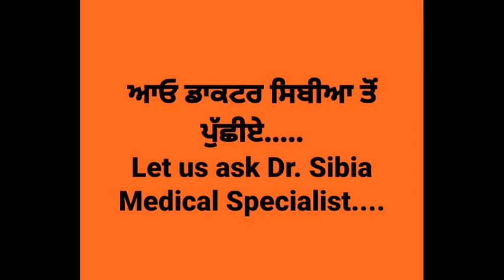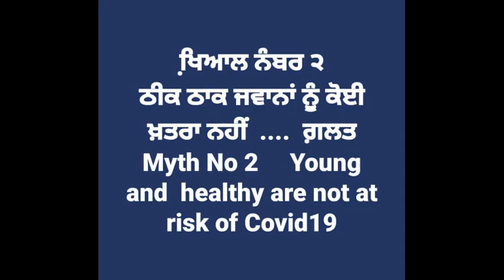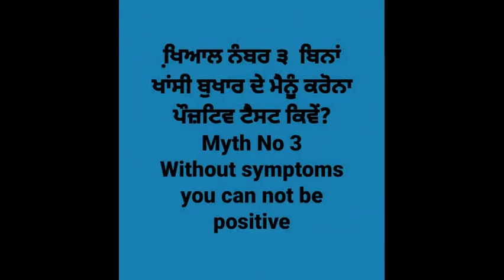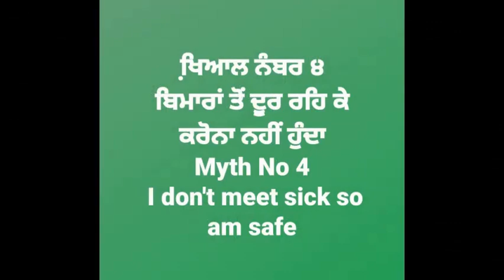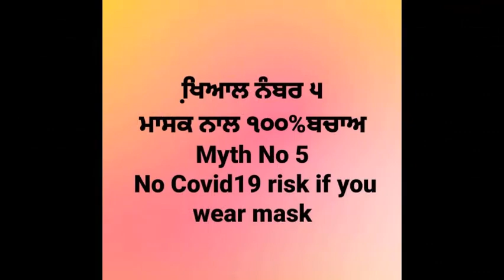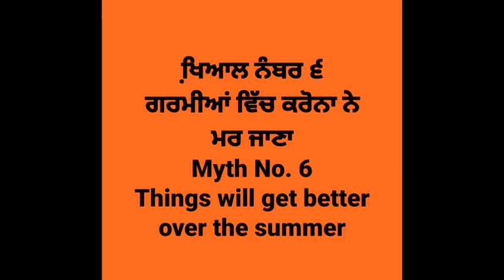7 Myths about Corona - Disaster of the Century / ਕੋਰੋਨਾ ਬਾਰੇ ਸੱਤ ਮਿੱਥ / कोरोना के बारे में सात मिथक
Tests
Treatments
- IV Nutrients
- Diabetes
Facilities
Team
Coronavirus (COVID-19) outbreak in India has brought several misconceptions and rumors with it. Myths are spreading faster than the viral infection itself. At this crucial time, it is very important not to panic and information should be consumed from authorized sources only – healthcare providers, medical institutions, government portals, WHO, etc. are the authentic bodies.
Dr. Sibia, Director Sibia Medical Centre, Ludhiana lays bare the facts so people can help control the pandemic scientifically.
Sibia Medical Centre is an advanced cardiac care center providing non-surgical solutions to complex medical problems that so far only had invasive and surgical answers. Many of these are lifesaving, especially for heart patients.

covid 19 myths, major questions regarding covid-19, covid 19 facts,
covid 19 questions and answers, Myths and Facts on Coronavirus